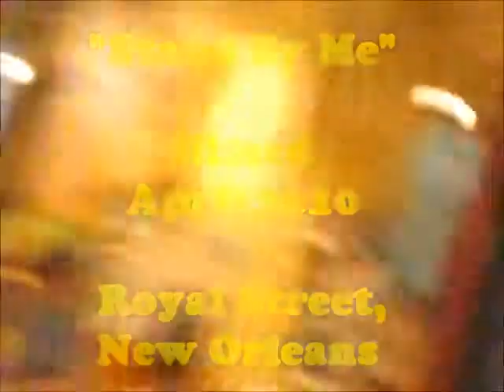Two minutes of Grandpa Elliot: "Stand by Me"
Grandpa Elliot Live at French Quarter 2010 with Oscar Castro on Guitar- Dedicated to Fest4Kidz associated with SilenceisViolence.